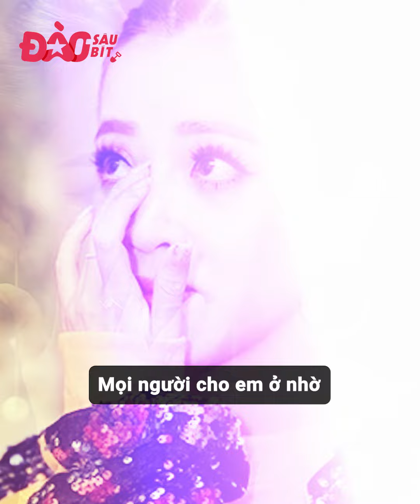Puka:Từ tiểu thư lá ngọc cành vàng đến cảnh ăn nhờ ở đậu, hướng nội lại chọn theo nghiệp diễn hài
Hot nhất tối 6/9 không gì khác ngoài màn cầu hôn chấn động của cặp đôi Puka - Gin Tuấn Kiệt. Chưa đầy 24 tiếng mà bài thông báo “thuyền cập bến” của Gin Tuấn Kiệt đã thu hút hơn 1 triệu lượt tương tác. Khán giả thì vừa ngỡ ngàng, vừa liên tiếp để lại lời chúc phúc cho cặp đôi.